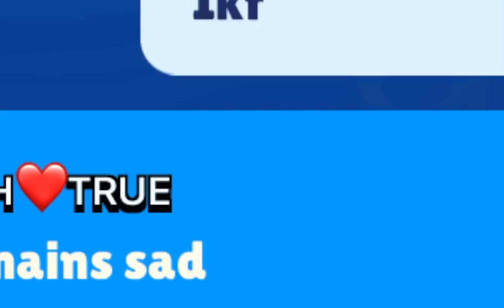Supercell Went Crazy…😂